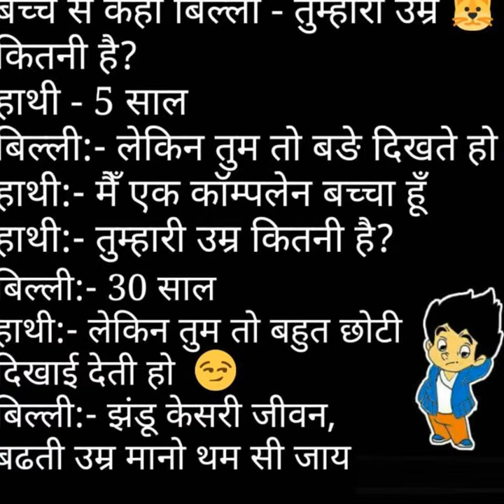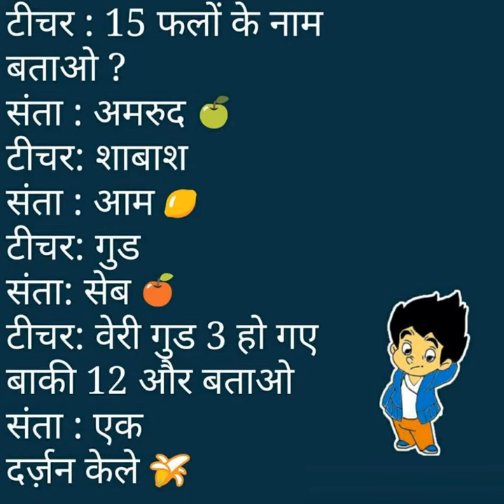Hindi Funny Sms 2016